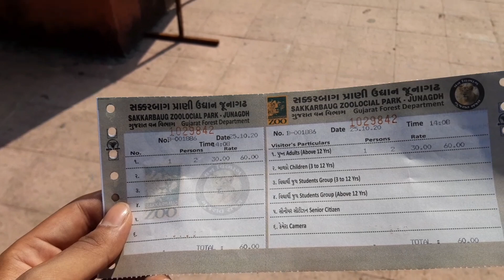Sakkarbaug Zoo || शेर की दहाड़ ||Hippopotamus View || Famous Place In Junagadh || Best Tiger View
HELLO FRIENDS...
MANAS UPADHYAY HERE..
FROM RAJKOT...

I Do a Journey Of Different Places and Making a Videos Of That Place & Also Make My Travelling Vlogs,

This Is Sakkarbaug Zoo Vlogs Zoo is Located In Junagadh And Best And very Popular Place In Junagadh If You Will Come In Junagadh Then Dont Forget To Come This Place. Many Of Animals Are Present In this zoo like Lion, Tiger, leopard, Ostrich, Hippopotamus, and many other Animals... i sure you will be feel like you comes in other World.
This Zoo Is Also Have Research Centre and DNA Bank..
i love this zoo i seen many of zoo in my life but this zoo is not like all zoo...

BEST & FAMOUS PLACE NEAR ZOO IS "GIRNAR"

BEST OTHER PLACES IN JUNAGADH.

BEST PLACES NEAR JUNAGADH (under 100km)

4 Khodaldham
5 Virpur
6 Parab
7 Sasan gir

Many of Other Beautiful places are located near Girnar in Junagadh that is,,,
1. Jata Shankar
2. Kashmiri Bapu Ashram
3. Ashok Shilalekh
4. Damo Kund
5. sakarbag Zoo
6. Junagadh museum
7. uparkot
8. navghan kuvo
9. willingtom dem
10 zama masjid

Best Place Near Girnar Under 100 km
1. Somnath
2. Rajkot

I Am M.Sc.(Chem.) Student...
Travelling is in My Blood...
I Do a minimum One Journey in Week And Make a Video..

Manas Upadhyay

hashtag..